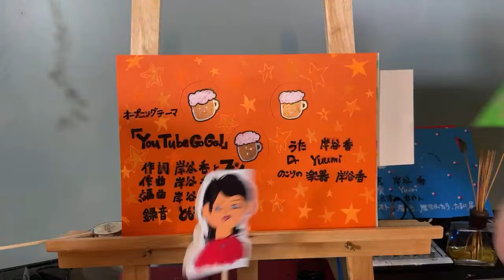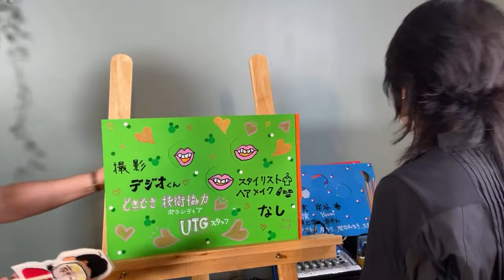#36 岸谷香 〜覗き見 KAORI PARADISE〜 Vol.36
岸谷香がYouTubeで生配信！ 大好評につきVol.36　開催！
「Diamonds ‹ダイアモンド›」「M」「世界でいちばん熱い夏」などの大ヒット曲を輩出した元プリンセス プリンセスのヴォーカル岸谷香がYouTubeライブを行うことになりました！

★岸谷 香
Mini Album
「Unlock the girls 3 –STAY BLUE-」
SECL-2498 ￥2,400 tax in
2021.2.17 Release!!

『Unlock the girls 3 - STAY BLUE- 』予約サイト

第36回目は7/18（日）16時〜

岸谷香です。
コロナでとんだ世の中になってしまい、ツアーは全てキャンセル。。。しかしながらYouTube生配信を始めるなんてきっと生涯なかったであろう、笑っちゃうぐらいデジタル音痴な私ですが、こーなったら逆手に取って、このコロナの退屈な日々のお陰でYouTube生配信を決心しました!
あくまで、自宅スタジオで普段、闇雲に楽器を触って歌ったり遊んでいるのを、皆さんが覗き見できる、、と言う、あくまで遊びの時間です。楽しんで頂けたら。

楽曲の視聴、ダウンロードはこちらから
・岸谷香

NHK-FM「岸谷　香 Unlock the heart」
毎週金曜日　午後11時00分～11時50分
再放送：翌週金曜日　午前10時00分～10時50分／ラジオ第１翌週金曜日　午後4時05分～4時55分

◾︎ ニッポン放送 『オールナイトニッポン MUSIC10』
毎週月曜～木曜　22時～24時
ニッポン放送をキーステーションに全国ネットで生放送
■パーソナリティ　(月)森山良子　(火)鈴木杏樹　(水)週替わり　(木)渡辺満里奈
※週替わり　(1週目)名取裕子　(2週目)森高千里　(3週目)名取裕子　(4週目)岸谷香

★★★　岸谷香プロフィール　★★★
「Diamonds ‹ダイアモンド›」「M」「世界でいちばん熱い夏」「OH!YEAH!」「ジュリアン」「KISS」などの大ヒット曲を輩出したガールズバンド、プリンセス プリンセス解散後、ソロ活動をスタート。現在はガールズバンドUnlock the girls としての活動も行なっている。自らのアーティスト活動を主軸に多くのアーティストに楽曲提供、音楽プロデュースなどを行っている。

★★★　2020年のYoutube出演情報　★★★
高嶋ちさ子　岸谷香　テレワーク演奏「ダイアモンド　‹ダイアモンド›」